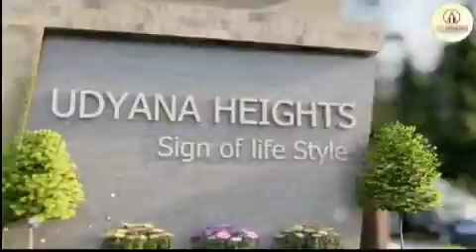Udhyana Hight Charbagh Swat Instalment Plots